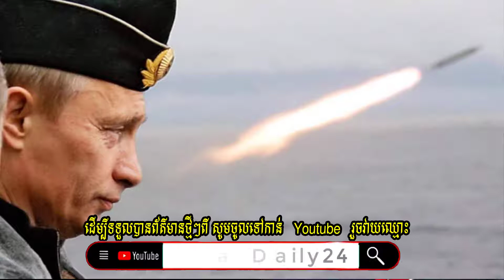មេធំលេងហើយ រស្ស៊ីលេងបាញ់ម៉ីសីលប្រឆាំងផ្កាយរណប| donald trump ប្រាប់ថាត្រៀម | Mail daily | Khmer News